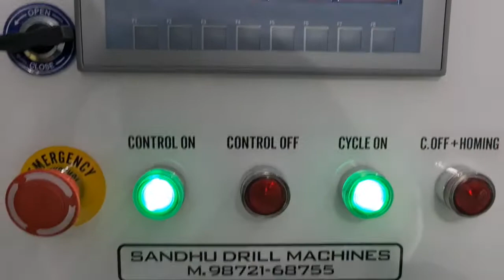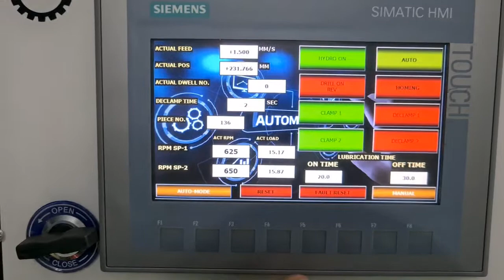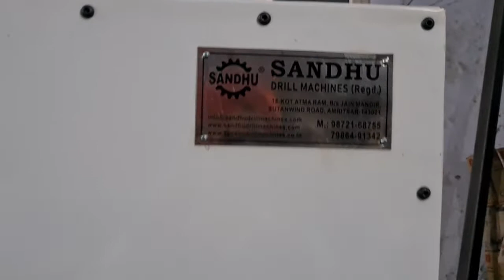50MM DOUBLE SPINDLE, 5D(250MM), U DRILLING MACHINE. CONT-9872168755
this machine cap is 60mm.machine is capable for 5d drilling with u drill with 90mm per minute cutting speed.